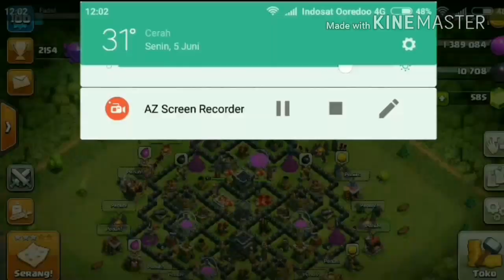BEST HYBIRD BASE TOWN HALL 9 !!! - Clash Of Clan#1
I will tell you best hybird base town hall 9

If the entertainment is entertained If not entertained pretended to be entertained

thankyou so much guys who have been watching this video :)

Stay Essay!
Bye! :)